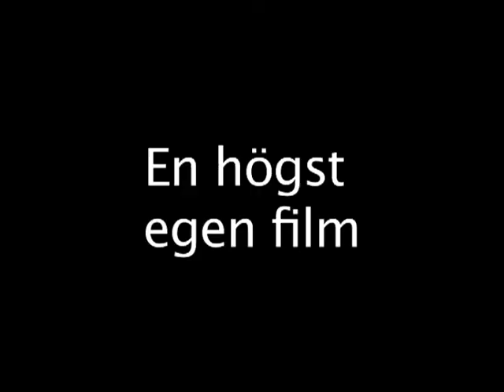FYRVAKTAREN Trailer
Inspelad 2004
Medverkande: Johan, Jonas Hallgren, Mattias Glädt, Josefin Gertler, Fredrik Andreasson, Olof Bäckström
Redigerare: Olof Bäckström